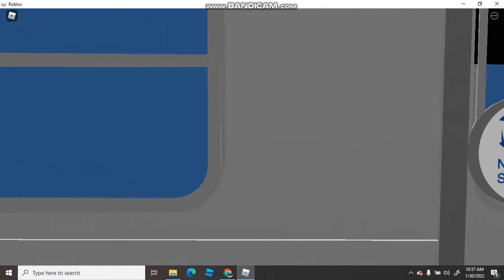MTA Ro Scale, M Line: Transit Fanning (ft. SeptemberRich) R160A, R143, R179 and also Redbirds!